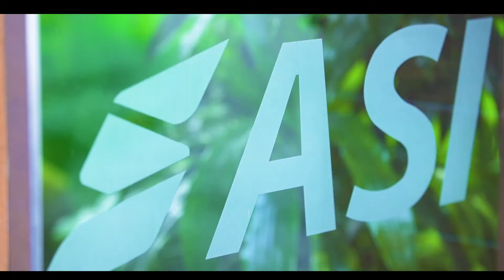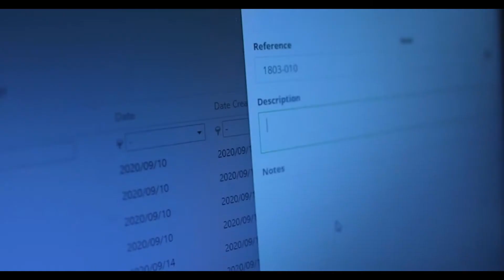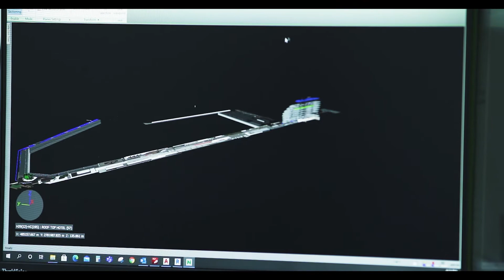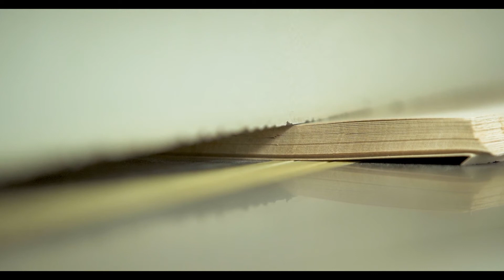ASI Corporate Video